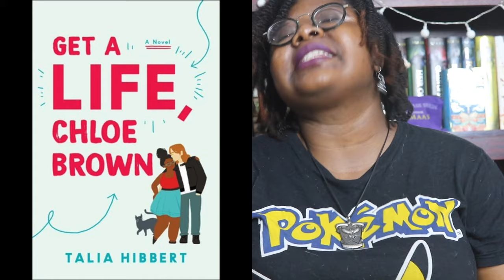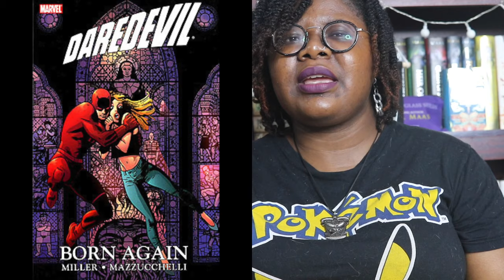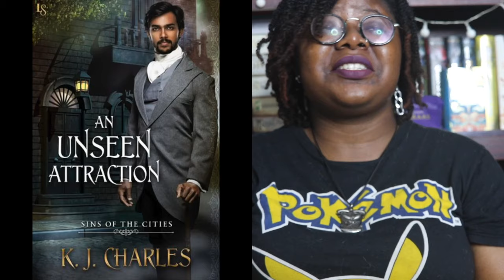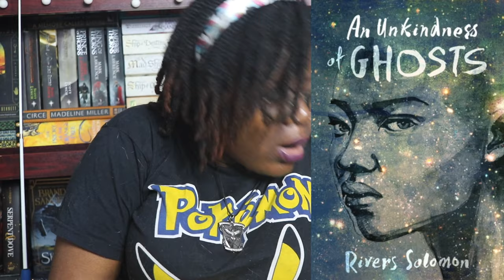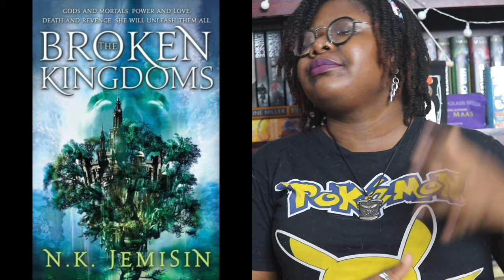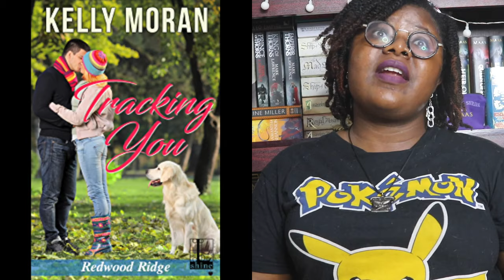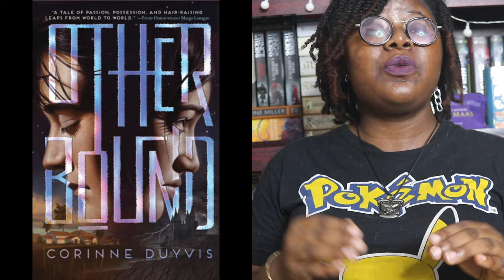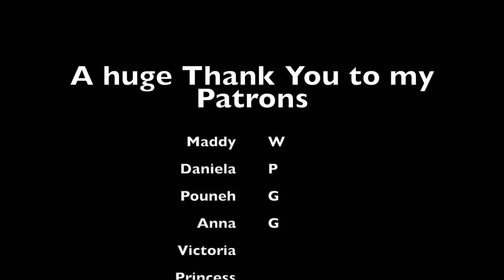20 Books With Main Characters Who Have Disabilities You Should Read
It was brought to my notice that Rivers Solomon is non-binary and uses they/them pronouns. I didn’t know this and misgendered them in this video. I really am sorry about that. I’ll be sure to do better. Thank you.

It takes little effort to NOT be ableist. Books, are a good place to start. It's why I brought back this prompt from last year's FuckAThon. Especially in this era of the world acting like people with disabilities are expendable during Covid.

These Characters Are Unapologetic About What They Want, Who They Want, And When They Want It

*Here are some links. Please consider signing the petitions, donating (if you can) and spreading the word:
(Petitions):
Mentioned Books
Get a Life, Chloe Brown by Talia Hibbert
The Gilded Wolves by Roshani Chokshi
Daredevil: Born Again by Frank Miller; illustrated by David Mazzucchelli
Unbroken: 13 Stories Starring Disabled Teens edited by Marieke Nijkamp
Borderline by Mishell Baker
An Unseen Attraction by KJ Charles
The Year We Fell Down by Sarina Bowen
Hold by Michael Donkor
Disability Visibility: First-Person Stories From the 21st Century
An Unkindness of Ghosts by Rivers Solomon
The Broken Kingdoms by N.K. Jemisin
A Game of Thrones by George R.R. Martin
Tracking You by Kelly Moran
Brood of Bones by A. E. Marling
Silent Days Silent Dreams by Allen Say
Not If I See You First by Eric Lindstrom
Counting to D by Kate Scott
Otherbound by Corinne Duyvis
A Quiet Kind of Thunder by Sara Barnard

Use my BOTM link to get your first box for $9.99 and I will get 1 book free

Channel Banner & Profile picture were done by my amazing friend Tosin: @artbanditz [Instagram]